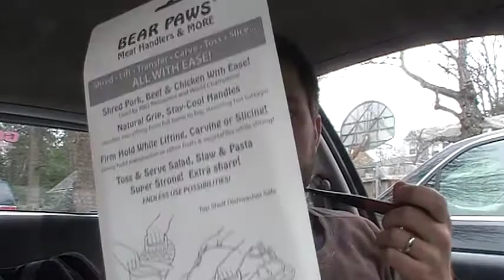BO from DaMajor and Stoli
Stuff from their contest while smoking a sample of NM SNF I got from them earlier. I love the cobs! Thanks for the contest!